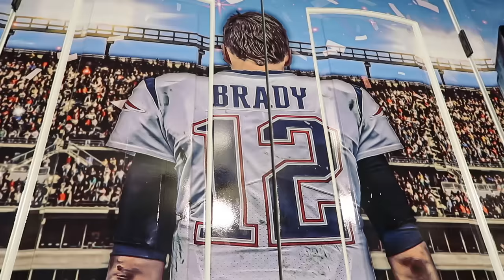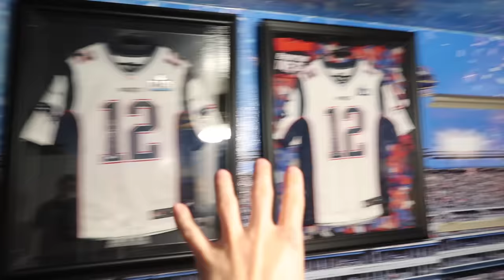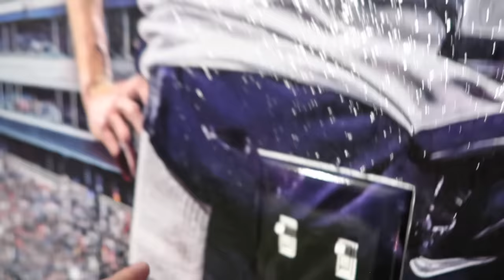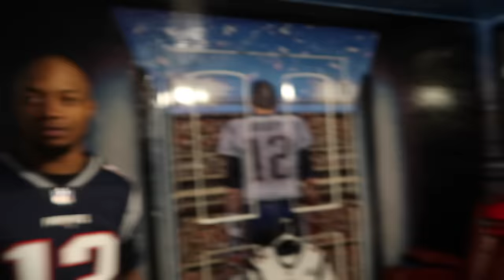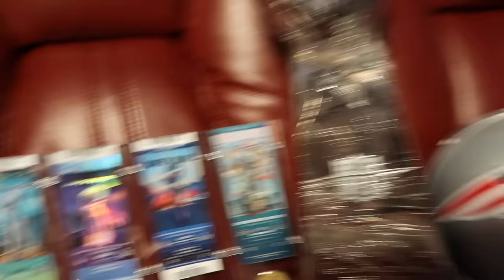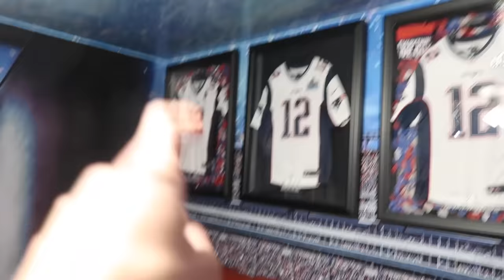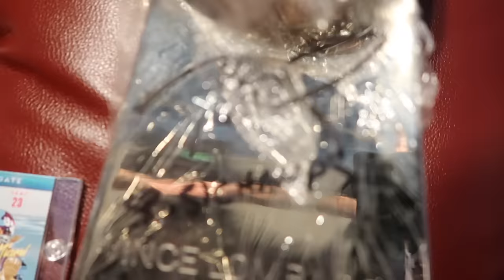The BIGGEST CHANGE In LOGAN'S LIFE! | He Won't Stop Crying!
Logan: @Loganthirtyacre
Savannah: @Savannaahhjo

Send Family Friendly Fan Mail to:
Lance Thirtyacre
1765 E. Nine Mile Rd.,